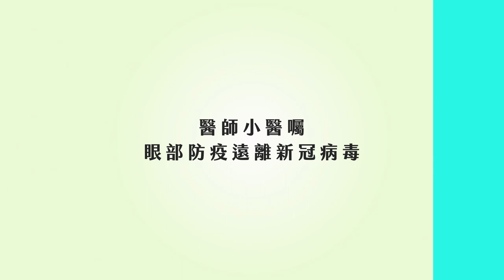肺炎｜新冠肺炎病毒從「眼」入？防疫期間戴隱形眼鏡要小心 ft.眼科李文浩醫師【ME美醫誌】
現代人因便利性及觀感的考量，有些人選擇以隱形眼鏡取代眼鏡的配戴，然而在防疫期間，醫師不建議使用！在配戴隱形眼鏡的過程中，極有可能出現清潔不慎的狀況，若直接接觸到眼睛的黏膜組織，便容易造成感染，因此使用隱形眼鏡，必須非常去注意配戴的過程，防疫時期多留心，配合勤洗手、戴口罩的觀念，才能一同阻止病毒擴散！

各節重點：
00:12 防疫期間隱形眼鏡配戴須知
00:48 眼睛周圍的清潔重要性
01:54 貼黏假睫毛眼睛清潔
02:32 防疫眼睛小醫囑
03:42 隱形眼鏡配戴步驟示範

延伸閱讀：
肺炎｜防疫導致口罩痘和酒精手？！對抗病毒應該這樣做  ft.皮膚科黃千耀醫師【ME美醫誌】
肺炎｜濕洗手V.S 乾洗手V.S 次氯酸水V.S次氯酸鈉  一次教你如何正確使用 ft.皮膚科黃景昱醫師【ME美醫誌】